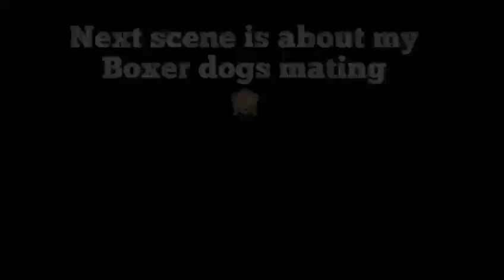Dog🐶PREGNANCY Day by Day 🦴 DAY 1🐶 ❤️ Stages of dog pregnancy and signs that your dog is ready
The Stages of a Boxer Dog Pregnancy : Day by Day ❤️Week by Week Guide vlog - Week 1 - Day 1 -  We will show you things you need to keep in mind to keep your dog healthy through the breeding, pregnancy and more information that will helps you manage every step easily and accurately.
Day 1: Our dog Molly shows sings of being in heat and a couple hours after that, they mating in our backyard
Let's take a look at dog pregnancy stages -  Week 1
*Get your dog proper prenatal care.
*Know the facts before breeding.
*Provide enough exercise.
*Minimize stressors in their immediate environment.
*Have your pet checked up by your vet at least 4 times during the whole pregnancy period.
*Provide them with a healthy and nutritious diet.
*Female dogs usually give birth to 62 days after pregnancy, with some variations within 56 to 70 days, depending on the exact time of fertilization.
►Are you in our Free Facebook Page yet?

You can find us hanging out most days on Instagram

►Equipment I Used To Shoot This Video:
Dual Microphone Lapel Clip
Stereo Audio Extension Cord for the Dual Microphone
Camera memory card
Extra Batteries and Charger Kit for Camera

My favorite YouTube tool for growing my channel is  👉 TubeBuddy

Code: RisingStarBuddy

QUESTION —Do you think that boxers are the best?
Or just let us know the name of your Boxer dog so we can say "Hi" to them in our next video!